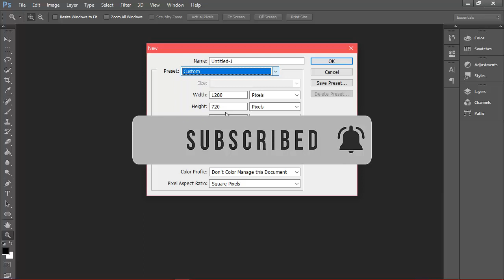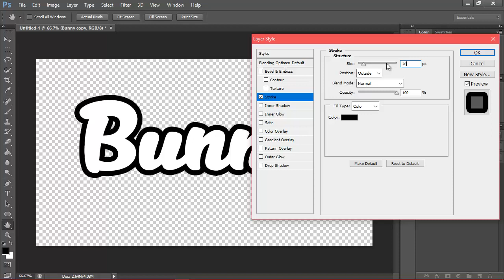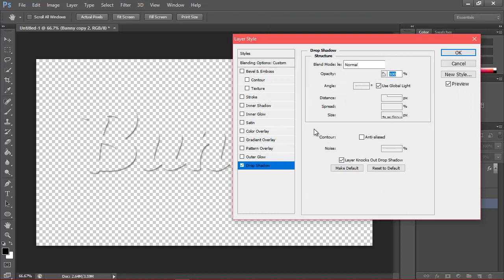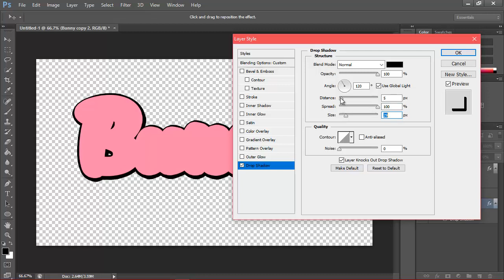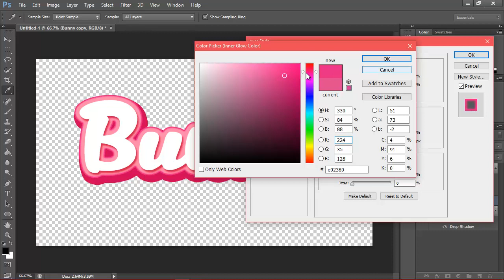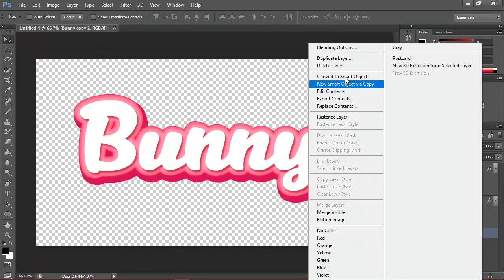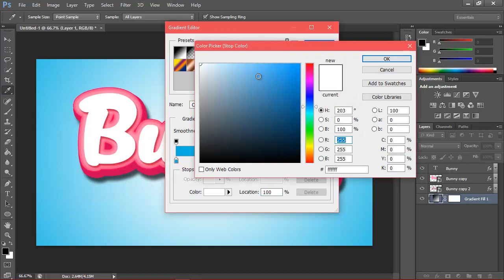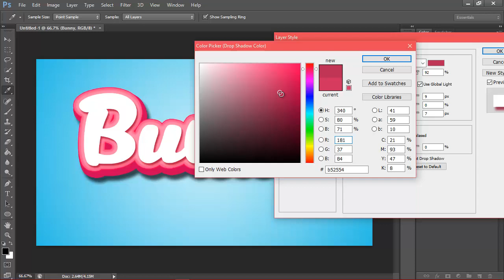Stylized typography - Adobe Photoshop Tutorial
FONT